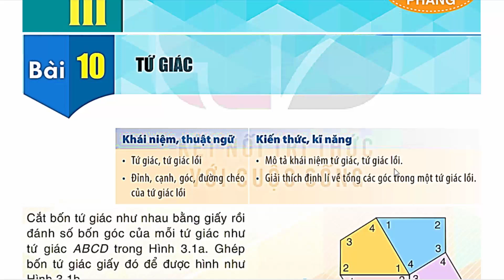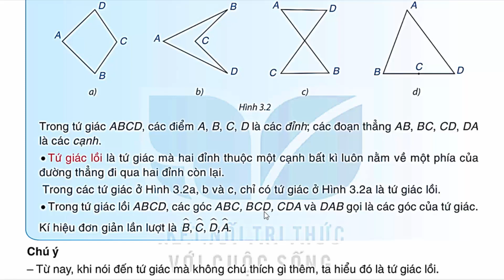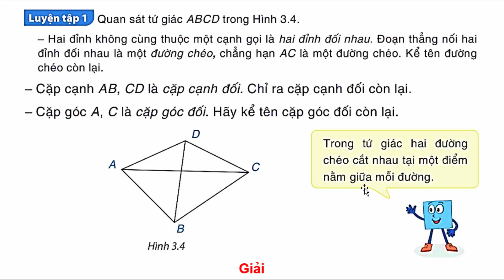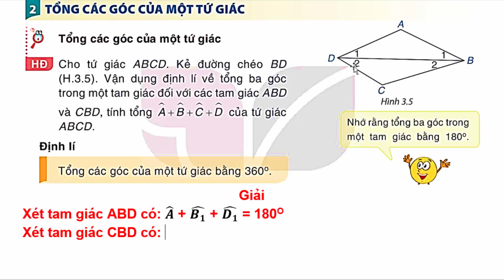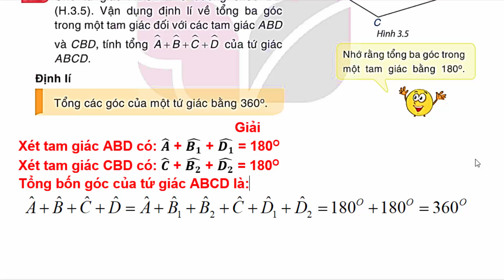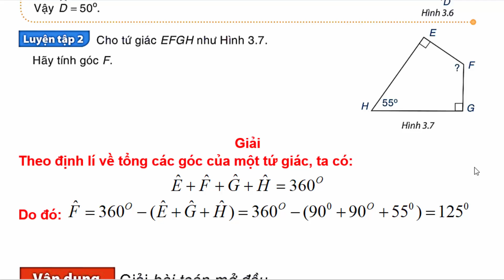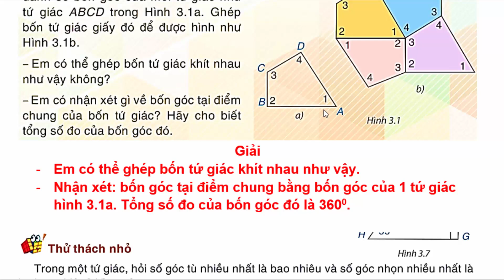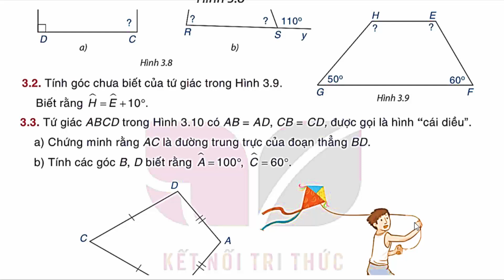Toán Lớp 8 Bài 10 | Tứ Giác | Trang 48 | Kết Nối Tri Thức | Tiết 1